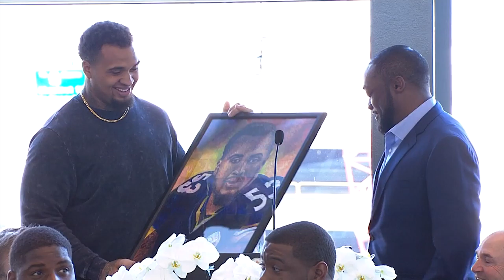Maurkice Pouncey wins the Ed Block Courage Award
Maurkice Pouncey was presented with the Ed Block Courage Award at the Courage House Luncheon at Heinz Field.